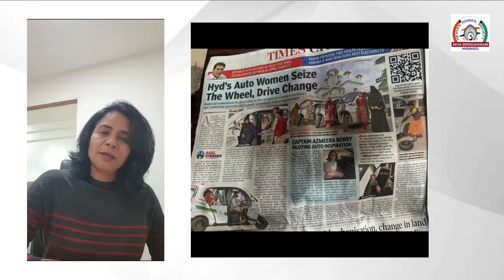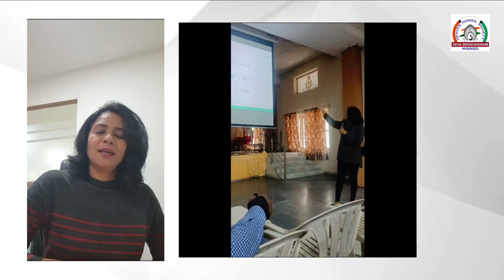Captain Azmeera Bobby, Pilot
sevabharath2023awards hhsawardceremony SecuringHealth 11thAnniversary ngo community womenempowerment inspiration nominateyourself